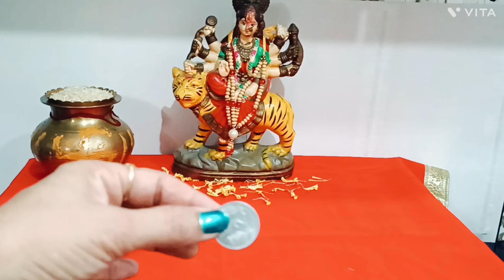नवरात्रि की सबसे सरल पूजा विधि बिना कलश !! बिना अखंड ज्योत के पूजा कैसे करें.....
Navratri ki sabse Saral Puja Vidhi Bina Kalash Bina Akhand Jyot ke Puja kaise karen
Navratri Puja vidhi, Navratri Puja ki saral vidhi, Navratri Puja kaise karen, Navratri sthapna vidhi, Navratri 2024, shardiya Navratri Puja vidhi, sharde Navratri 2024,

Navratri MeMatakichauki Kaisesajaen

kare